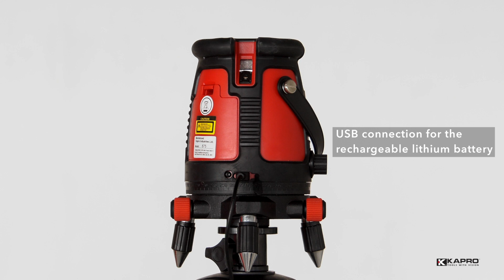KAPRO 875 Prolaser® Layout Set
The 875 generates five laser lines (1 horizontal and 4 vertical) with intersection on the ceiling and one plumb dot.
Everything the professional needs in one case